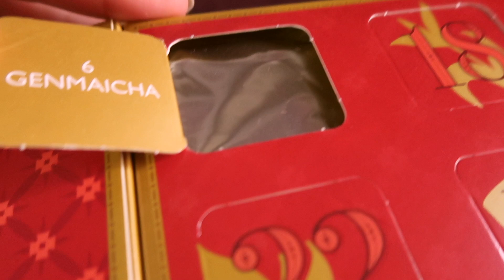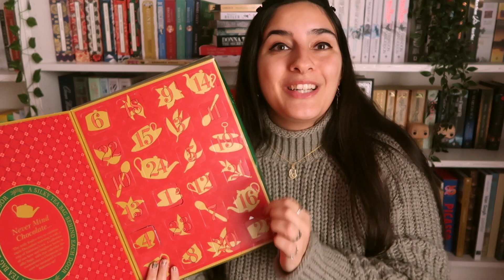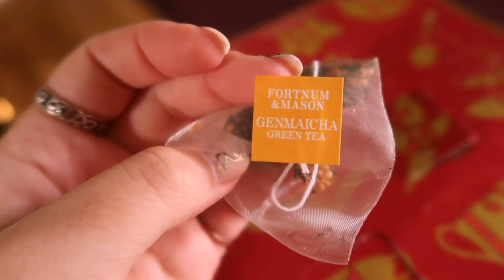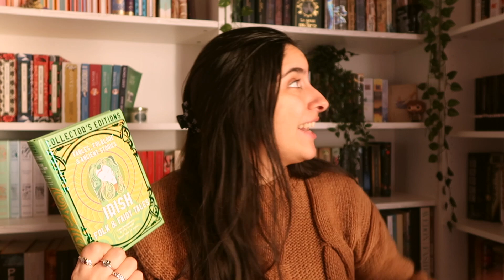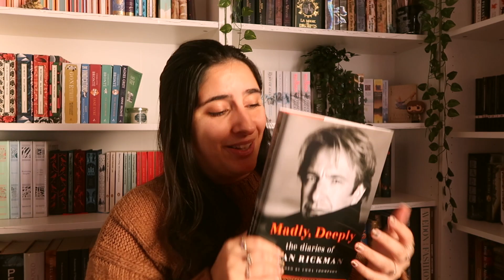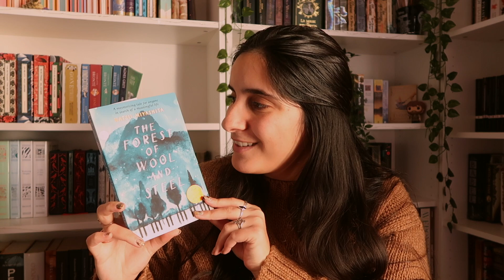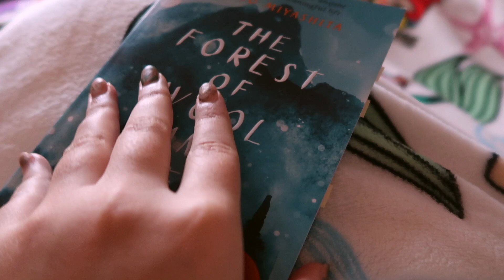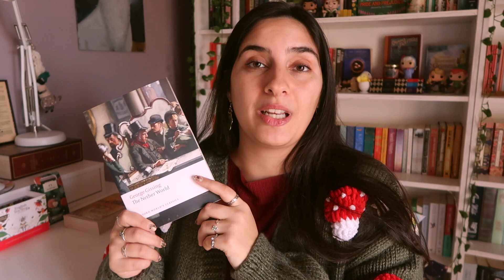a musical book & tea advent calendars 🎼☕️ VLOGMAS 🎄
🐻 Thank you, dear patrons, for your support 🐻
🌿 Storytellers: Armando R., Mitja
🌳 Wanderers: Ambrosia M., Ana, Inger, Jayne M., Julsi K., Katie V., Kim, Petra U., Virginia S.
🍄 Woodland Creatures: cultursculptor, Ladybird,
Lexie R., Roger A., Susan K.
and everyone on the Dreamers tier 🥰🌱

🧚🏻‍♀️ join our Into the Woods community on discord for some bookish chats and exclusive liveshows

🧺 other ways to support me and my channel (thank you 💚) 🧺

🌱 maryamongstories(@)gmail(.)com

it is time to drink a loooot of tea!! and of course, read a little bit ✨ hope you enjoy this Vlogmas day 2! ♥️

📜 book clubs 📜
🌷 Tea Leaves